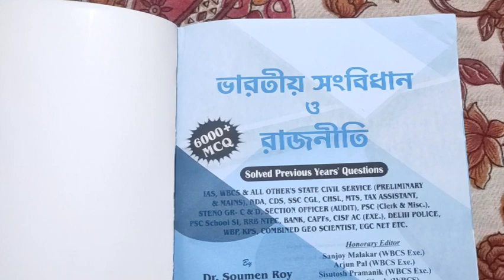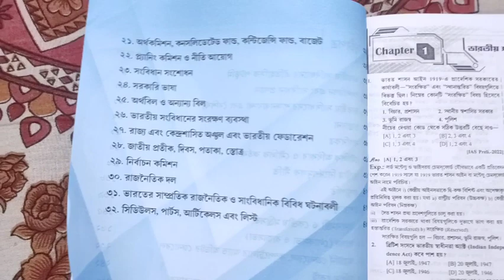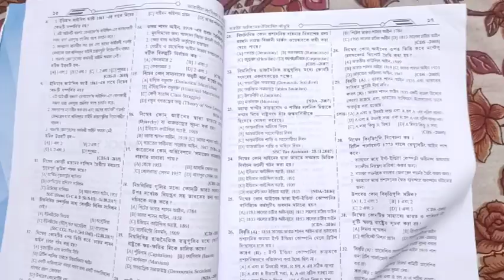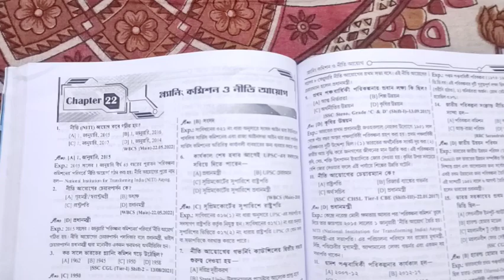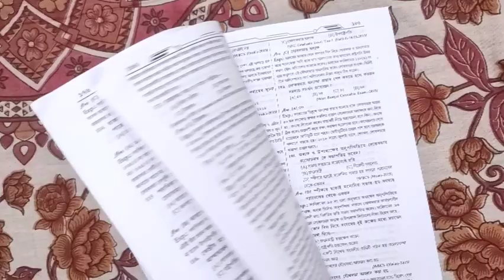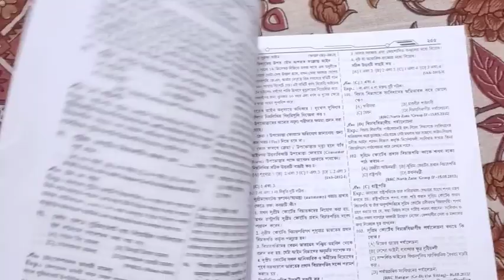(6000+ MCQ)Best Constitution Book in Bengali। Indian Polity MCQ Book For WBCS in Bengali। Edvicon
Related query's:-
Best Constitution Book in Bengali, Indian Polity MCQ Book For WBCS in Bengali,Edvicon book,

Artist: gbry.svg
Genre: Dance & Electronic
Mood: Calm